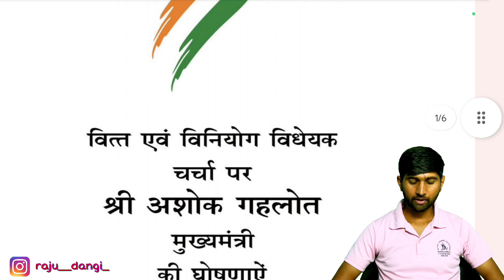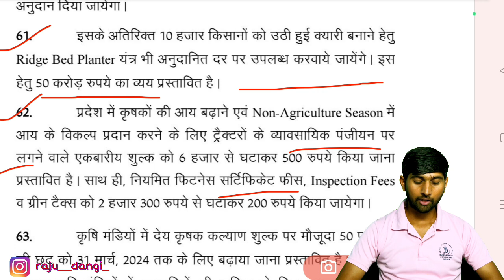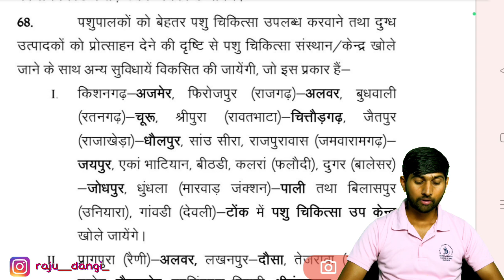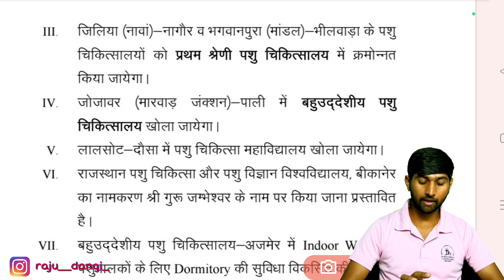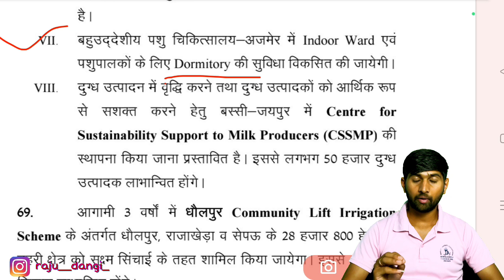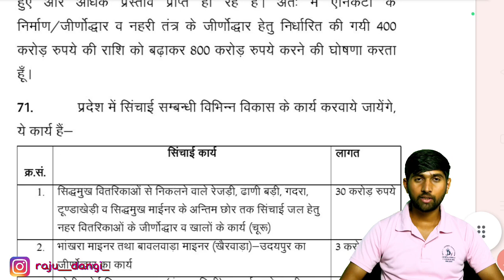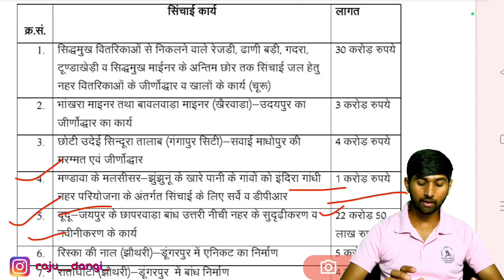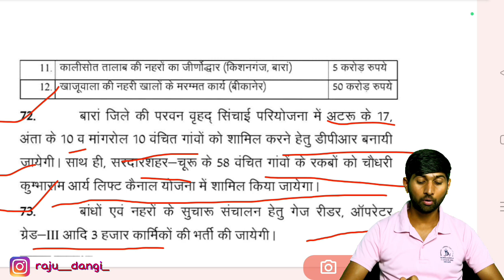कृषि एवं पशुपालन विभाग बजट, 17 मार्च 2023 की घोषणाएं || Rajasthan Budget 2023-24 Latest News Updates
Telegram: 👉🏻Veterinary Study👈🏻 Search in Telegram App ✅

veterinary study
veterinary course
animal husbandry
rajuvas bikaner

Raju Dangi